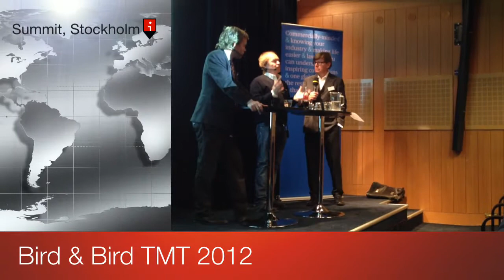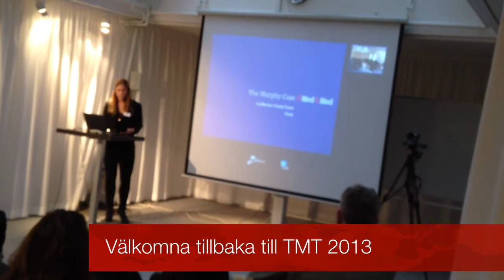TMT Day 2012 (v2)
En dag med Bird & Bird Stockholm på temat: Tech, media, telecom

Den här enkla filmen är ett exempel på hur de tre kan hänga ihop i vår tid. Den här helt inspelad, redigerad och uppladdad från en iPhone 4S. Intervjuerna gjordes med vanliga headset som mikrofon och programvaran iMovie för iPhone användes för att lägga på musik och redigera in lite grafik. Allt gjordes på ca 15 minuter (+ tiden för intervjuerna) under lediga stunder - av mig som också var dagens moderator.

När jag avslutade dagen med en sammanfattning inledde jag med att visa den här filmen.

Det finns mycket mer man skulle kunna göra, men jag ville inte peta i efterhand. Proof of concept.